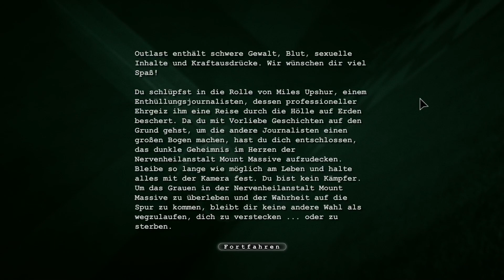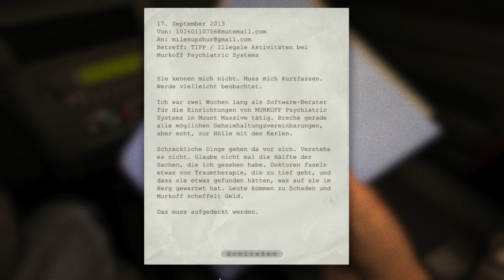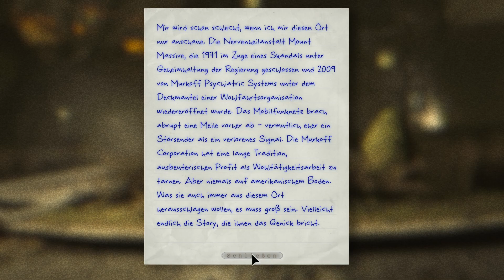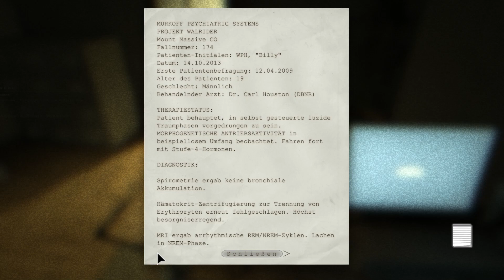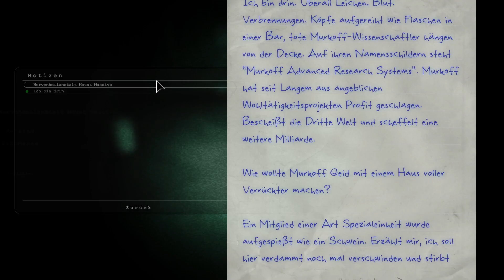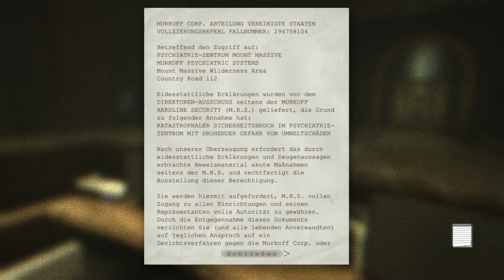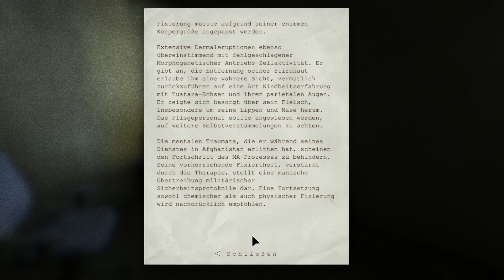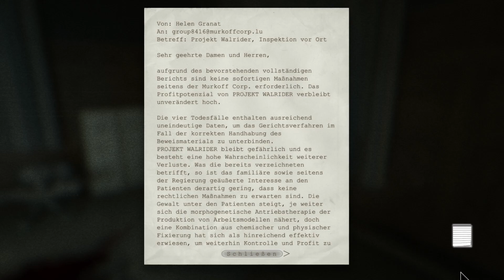Outlast F01: Zurück in der Anstalt